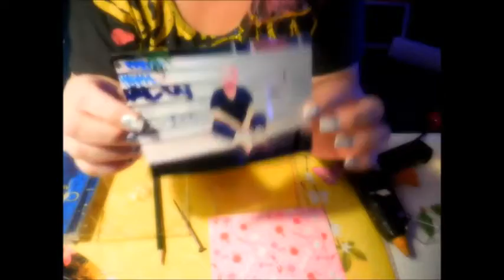FOTO CUBE AUS CD HÜLLEN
CD HÜLLEN CUBE..DIESMAL OHNE BRÜSTE :-P Habt spass beim basteln...

Ich wünsche Euch ganz viel Spaß und viele
Inspirationen auf meinem Kanal, liebe Grüße,
Ramona :) Über ein Abbo würde ich mich freuen...Danke